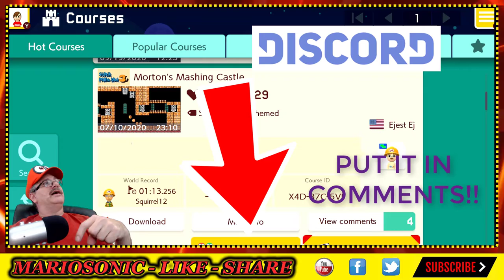SMM2 Lets Play Another Crazy Level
Lets Play SMM2 Today, If You Want To Submit A Level, Leave It In The Comments Section Or In My Discord, Also Jump On My Nintendo Switch ID Is Down Below, Hope Everyone Is Have A Great Yippee Yahoo Day Thanks For Stopping By